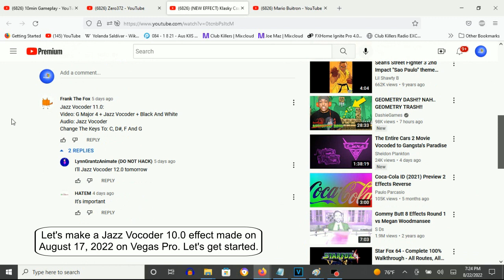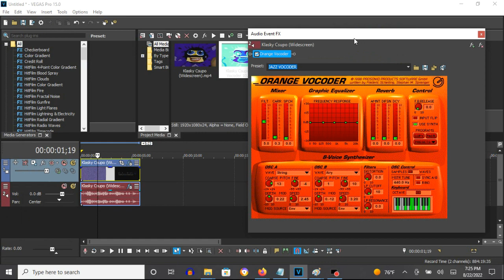How To Make Jazz Vocoder 10.0 On Vegas Pro (New Effect)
This effect was new five days ago.

How To Make Jazz Vocoder 10.0:

(VideoFX)

1st: Gradient Map - Jazz Vocoder 10.0

0; R: 255, G:  255, B: 255, A: 255
1; R:  58, G:  255, B: 195, A: 255
2; R:  35, G:  143, B: 255, A: 255
3; R: 126, G:    0, B: 197, A: 255
4; R:   0, G:    0, B:   0, A: 255

2nd: TV Simulator - Line Sync 0.7500

(AudioFX)

1st: Orange Vocoder - JAZZ VOCODER 10.0

2nd White Key
5th White Key
7th White Key
8th White Key
10th White Key
12th White Key
14th White Key

(NEW EFFECT) Klasky Csupo In Jazz Vocoder 10.0

How To Make Jazz Vocoder 10.0 On Vegas Pro